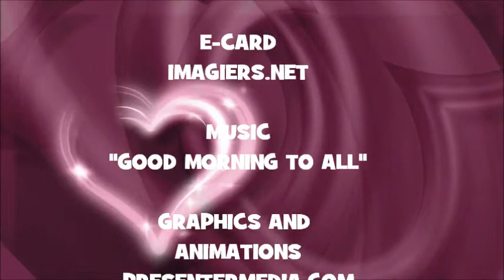JOYEUX ANNIVERSAIRE MEREDITH !